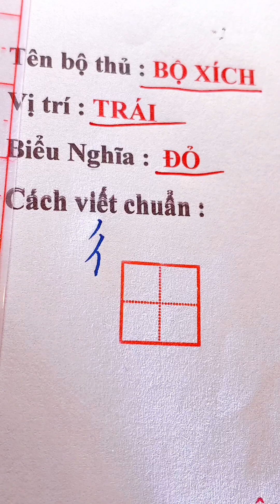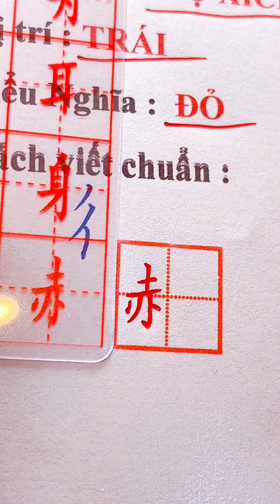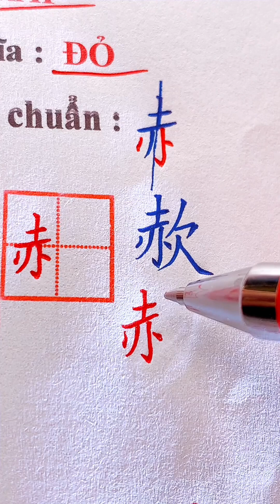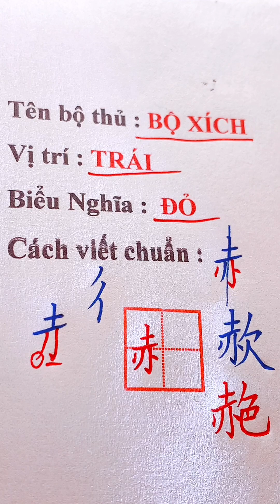155 Bộ Xích màu đỏ